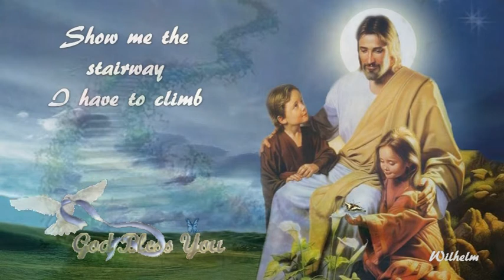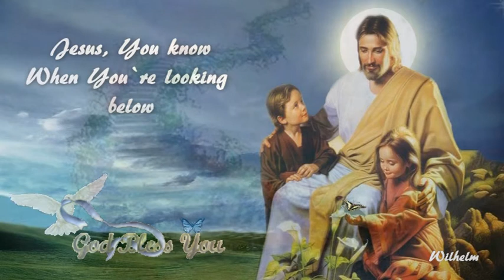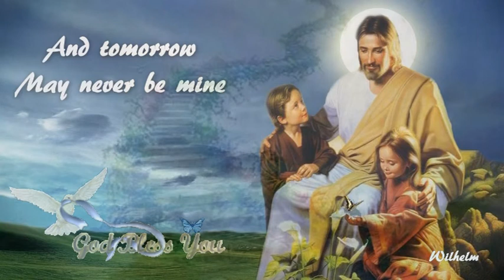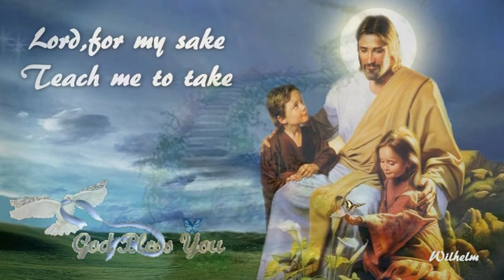Charlie Landsborough One Day At A Time